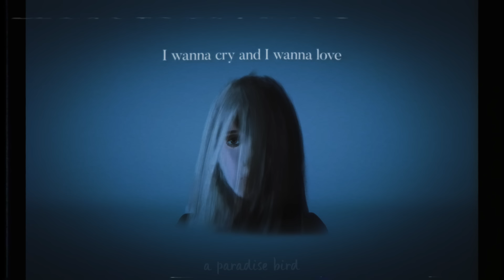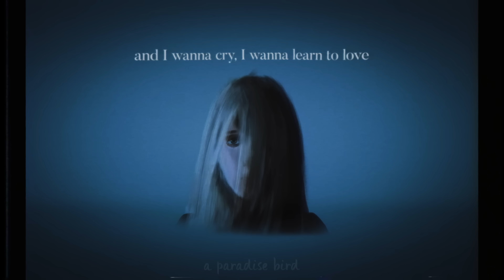Another love - but you will cry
(tom odell - another love but slowed) this is one of my 4ever favs